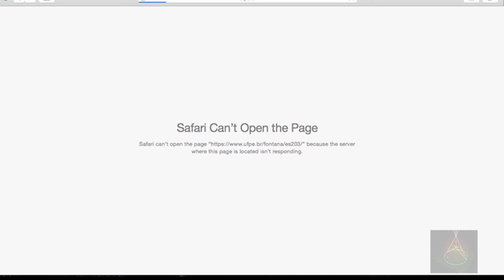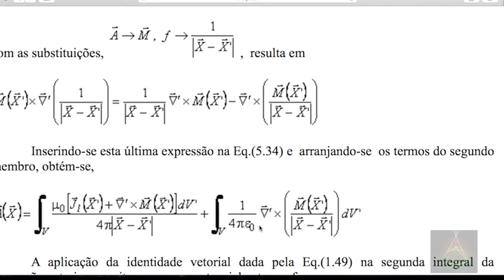Aula 15 - Eletromagnetismo 1 - ES203 - 2016.02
Aula 15: Magnetização, campo magnético, forma final das eqs. de Maxell para a Magnetostática, tipos de meios materiais
Data: 24/10/2016
Vidgital Studios